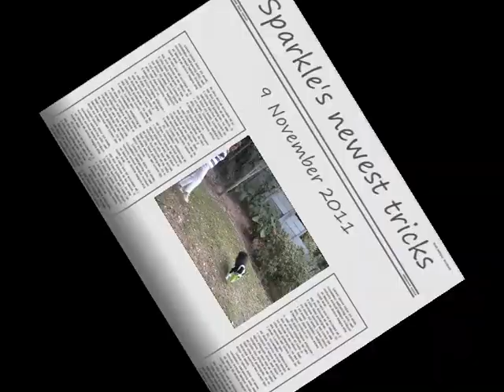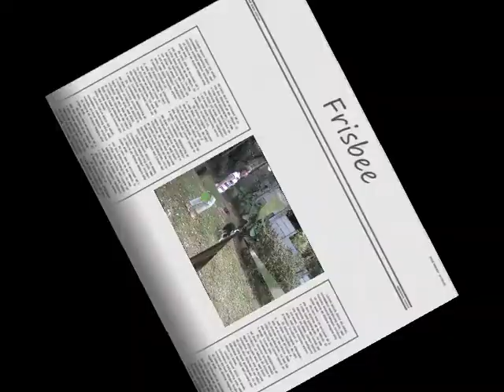Sparkle's newest tricks, Nov 2011_0001.wmv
My 18-month-old Border Collie showing off her newest tricks - crossing her paws, perch-work, two-on-two-off, and catching frisbee.